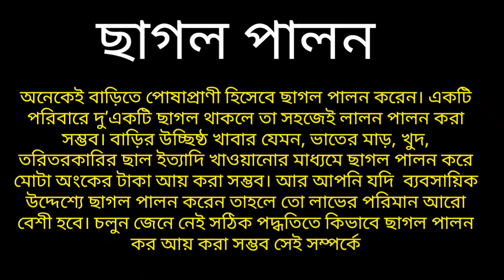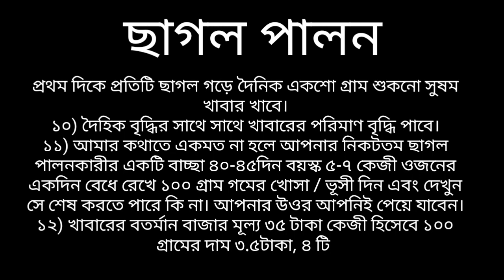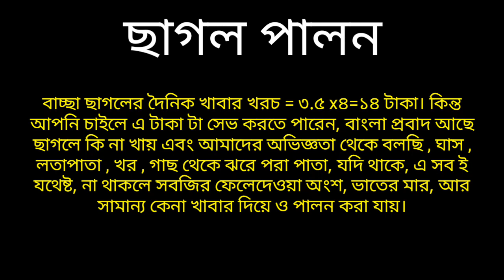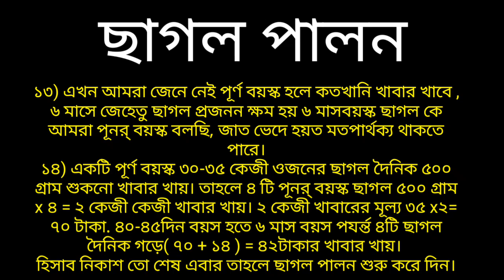ছাগল পালন বা খামার দিয়ে ১ বছরে ৭/৮ লাখ টাকার মালিক হয়ে যাবেন | Business Idia | Business Tips BD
ছাগল পালন বা খামার দিয়ে ১ বছরে ৭/৮ লাখ টাকার মালিক হয়ে যাবেন | Small Business Idia | Business Tips BD